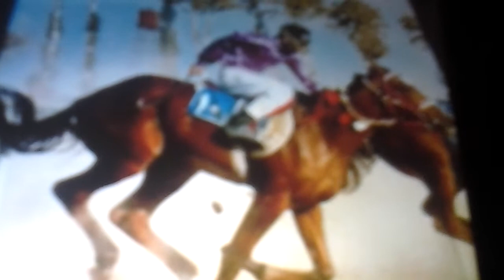Racehorse slide show with music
Soz some of the pictures are blury